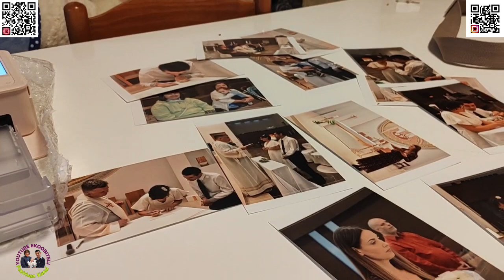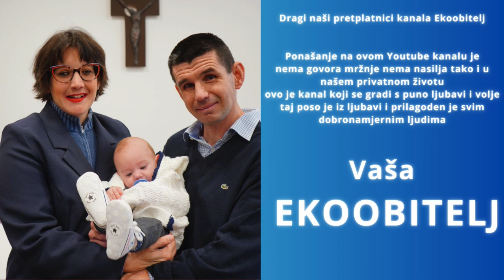Izrađujemo slike s našeg vjenčanja za našu obitelj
Došla je i naša obitelj na red da im izradimo slike s našeg vjenčanja to su bili
moja mama ili od moje supruge svekrva
mamina frendica
naši dragi vjenčani kumovi
krsna kuma od našeg sina Ivana
lijepo je bas kada se možeš prisjetit lijepog trenutka